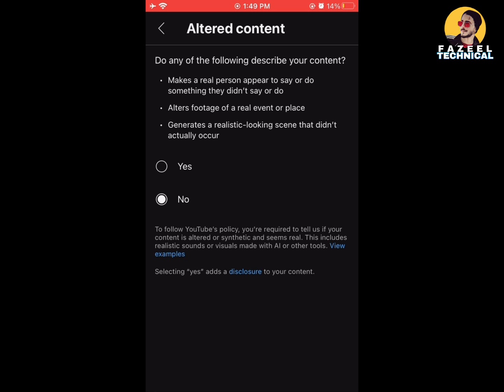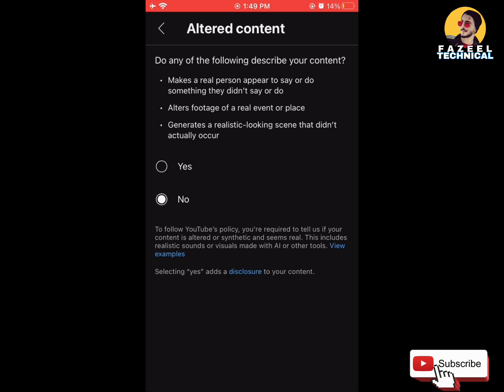Altered Content youtube kya hai | Altered content yes or no | altered content on youtube studio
In this video talking about Youtube studio new Update hope you watch this video for your help

altered content
what is altered content
altered or synthetic content creatorstudio
Altered new update